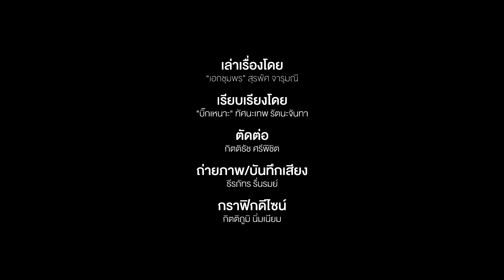“เฟอร์รารี่ แฟร์เท็กซ์” จากเอ็นเข่าขาดเกือบเลิกชก สู่ยอดมวยถ้วยพระราชทาน 64 | MuayThaiStand EP.30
MuayThaiStand : บทสัมภาษณ์แรก “เฟอร์รารี่ แฟร์เท็กซ์” จากเอ็นเข่าขาดเกือบเลิกชก สู่ยอดมวยถ้วยพระราชทาน 64
“ผมได้รับบาดเจ็บที่เข่าขวา จากไฟต์ที่แก้มือชนะ เมืองไทย เมื่อ ก.พ. ปี 63 นายเปรมพาผมไปหาหมอ คุณบอกว่าเอ็นหัวเข่าฉีก ต้องผ่าตัดทันที ช่วงที่หยุดไป 9 เดือน ในหัวก็คิดไปต่าง ๆ นานา กลัวกลับมาไม่เหมือนเดิม แต่นายถามว่าสู้ไหม ผมตอบกลับไปว่า ‘สู้ครับ’ ”

“นายเคยบอกกับผมว่า มวยอย่างผมไม่สมควรดังแค่ในเมืองไทย ผมต้องออกไปเปิดตัวให้แฟนมวยต่างชาติได้เห็นความเก่งของนักมวยไทยต้นตำรับ นายบอกว่ารอให้ถึงวันนั้น วันที่ผมได้ตำแหน่งสำคัญในเมืองไทย แล้วจะพาผมไปเป็นที่รู้จักของคนต่างชาติ”

“ผมมาเข้าใจความหมายที่เจ้านาย (เปรม) พูด ก็ในวันที่ผมได้รับรางวัลนักมวยไทยยอดเยี่ยม สมาคมผู้สื่อข่าวกีฬาแห่งประเทศไทย นี่แหละครับ”

ภาพการชกของ เฟอร์รารี่ แฟร์เท็กซ์ ในอดีตที่ติดตาแฟนมวย คงภาพของเป็นยอดมวยเข่าผู้แข็งแกร่ง ลีลาแทงเข้าตาเซียน โดดเด่นในการต่อสู้วงใน แต่ปัจจุบัน “เฟอร์รารี่” ปรับสไตล์มาเป็นมวยจังหวะฝีมือที่ออกอาวุธมวยไทยได้ทุกลูก ครบเครื่องแข็งแรงทั้งวงนอกและวงใน

ทำให้ผลงานของเขาดีต่อเนื่อง จนสามารถก้าวขึ้นไปคว้ารางวัลยอดมวยถ้วยพระราชทาน จากสมาคมผู้สื่อข่าวกีฬาแห่งประเทศไทย ประจำปี 2564 ซึ่งเป็นเกียรติยศสูงสุดของ นักมวยไทยอาชีพ

ทั้งที่ย้อนกลับไปเมื่อ 2 ปีก่อน “เฟอร์รารี่” เคยได้รับบาดเจ็บหนักที่สุดในชีวิต เอ็นเข่าฉีดขาด ต้องพักรักษาตัวนานถึง 9 เดือน  ซึ่งทำให้เขากังวลว่าตัวเองจะไม่สามารถกลับมาเป็น มวยเงินแสนได้เหมือนเดิม

จนวูบหนึ่งเขาเคยคิดเกือบถอดใจแขวนนวม เพราะน้อยใจในโชคชะตา แต่สุดท้ายเขากลับมาสู้ต่อบนสังเวียนผืนผ้าใบ และแสดงให้ทุกคนเห็น “เฟอร์รารี่ แฟร์เท็กซ์” ที่แข็งแกร่งยิ่งกว่าเดิม และกำลังเข้าใกล้กับอีกเป้าหมายในการออกไปโกอินเตอร์ต่างแดนเต็มที